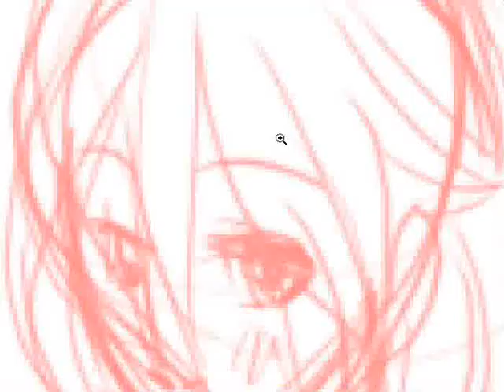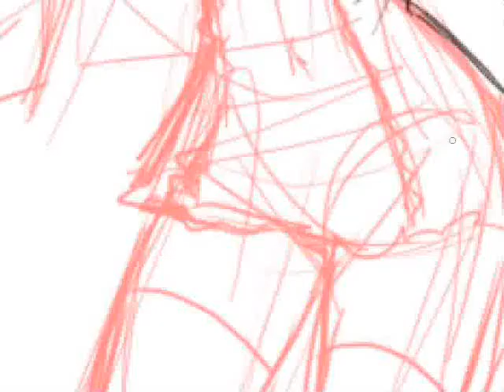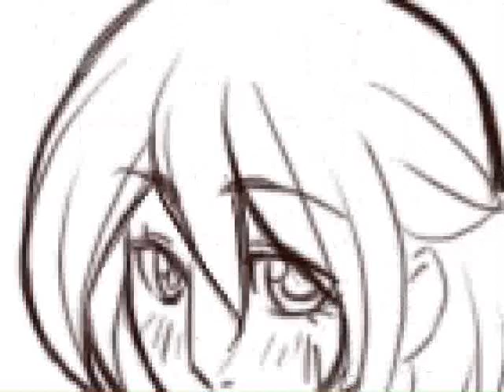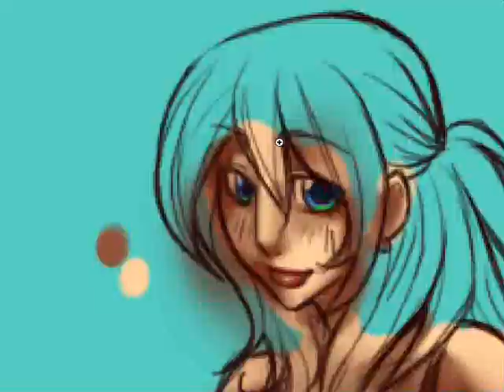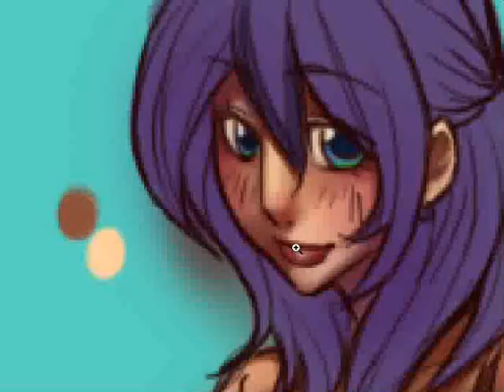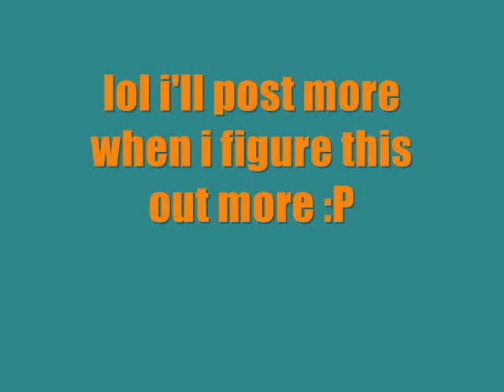drawing in photoshop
Started doodling in photoshop just to test out camstudio...  xD uh. It doesn't let me capture my whole screen unfortunately, so it's just the middle of the canvas :|

Maybe I'll film the rest of this pic. I got worried about the file size and saved midway through [ended up only being 7mb LOL]

This much of the pic took me about 1h30m at most. I afk'd a few times during it [you can prolly tell]. Eventually maybe I can capture a real artwork instead of a doodle :P

Uhhh. enjoy :(